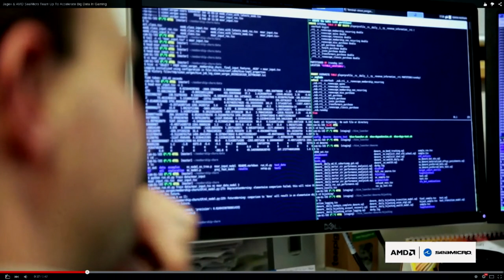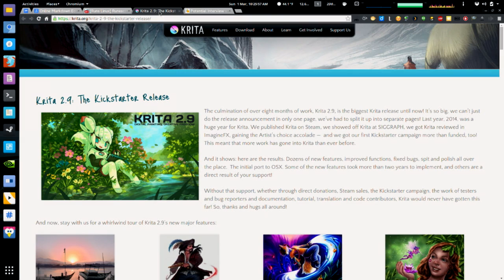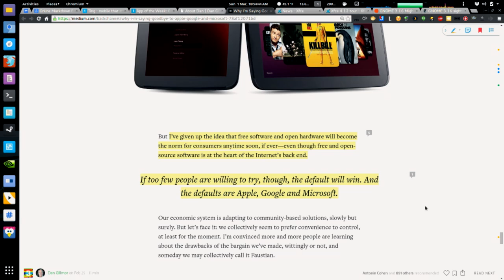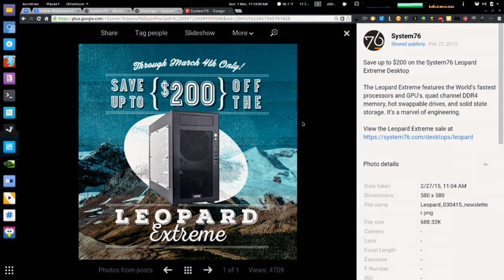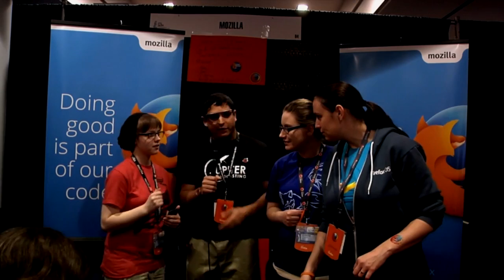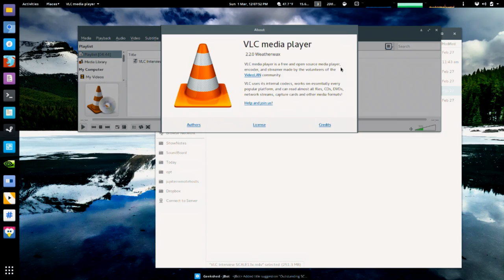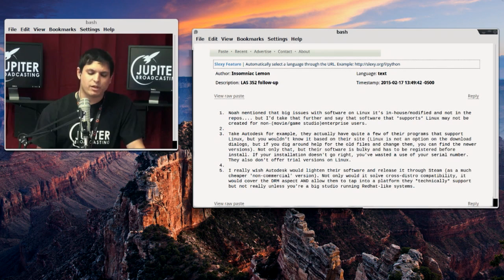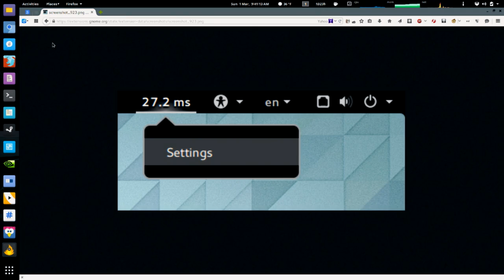Outstanding SCALE 13x | Linux Action Show 354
Exclusive interviews from the Southern California Linux Expo. We chat with elementary OS, VLC, Firefox, System76 & many more.

Plus the big news for Ubuntu MATE, XFCE, Gnome & others.